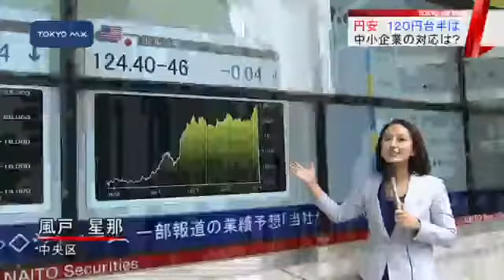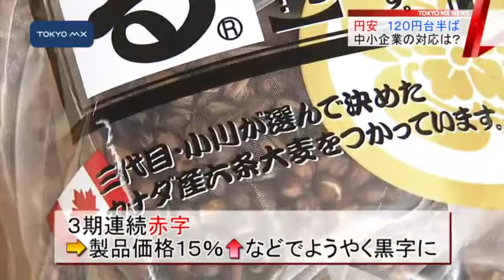長期化する円安 生活への影響は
一時およそ12年ぶりに1ドル125円台をつけるなど、円安が進む日本経済。原材料を輸入している中小企業はこの状況をどう受け止めているのでしょうか。
　きょうは1ドル124円。そしてグラフのとおり、今週は1時125円になりました。中小企業にはどのような影響が生じているのでしょうか。
　今週火曜日、東京外国為替市場の円相場は、およそ12年ぶりに1ドル125円台をつけ、円安が進んでいます。江戸川区で大豆加工業を営む創業107年の小川産業は、大豆のおよそ85％をアメリカから輸入していることから、円安の影響を大きく受けています。小川産業の小川良雄社長は「円安ということでこの会社にとってはかなりのダメージがあった４割以上は（原材料の価格が）上がった」と話します。
　輸入大豆の高騰に伴い、国産大豆の値段も上がっているといいます。小川社長は「安い物を求めたいが（国産も）値段が高騰している。26年産の大豆に関してはかなりそういう部分がある」あおりを受けたこの会社は、3期連続赤字に転落。対策として製品の価格を15％上げたほか、給料や事務費をカットし今期ようやく黒字に戻りました。小川社長は「給料減らしたり広告宣伝費を減らし運搬の部分も抑えて黒字に転換した」と話します。
　小川社長はこのまましばらくは円安が続くことを覚悟して、中国や東南アジアなど、新たな海外市場での商品展開を検討していると言うことです。
 きょうのMXリサーチは、「長期化する円安」がわたしたちの生活にどんな影響を及ぼすのか、お伝えします。
　外貨に対して、日本円の価値が下がることが「円安」です。輸入を例にしてみると1ドル＝100円のときは1ドルのレモンが、100円で輸入できていましたが、「円安」になり、1ドル＝120円になると120円払わないといけなくなります。つまり「円安」は輸入品の値段が上がります。いま「円安」によって私たちの生活に身近なものが値上がりするものがあります。
　7月からは、山崎製パンが平均2.6％日清フーズは家庭用パスタを5～6％値上げするなど小麦製品の値上げが実施されました。また、食品以外では大手文具メーカー・コヨクはノートやクリアファイルなどの全体でおよそ9％の値上げを予定しています。これらの値上げは、世界的な需要の高まりや電力などの影響もあり「円安」の大きな要因となっています。
　日本は、輸入品に頼っているだけに「円安」による打撃が大きいわけですが一方、輸出品は海外からみると値段が下がるということになります。みずほ総研のエコノミスト徳田秀信さんにそのメリットを伺ったところ「輸出関連企業の業績が良くなれば、賃金がＵＰして消費が上がると、お金回りがよくなり景気がよくなる。下請けの中小企業への受注がUPして、給料が増える。また雇用が生まれて、職に就ける人が増えるというメリットがあると考えられています。それでは、大企業に勤める人以外の方がメリットを感じられるのはいつになるのでしょうか。
　徳田さんは、「いまの緩やかな円安の水準が少なくとも秋まで続けばじわじわを賃上げなどの　実感を得られる可能性がある」また、「2017年～2018年まで円安が続き1ドル＝130円台前半に届く可能性がある」ということです。為替の相場は、私たちの生活につながる可能性が高いので今後も注意深く動向を見守っていきたいものですね。